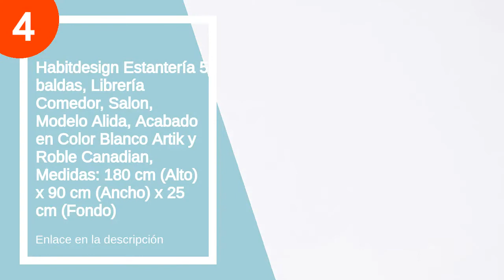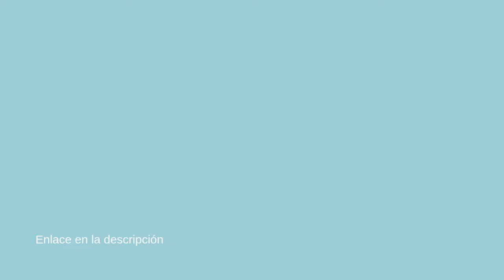Las 5 mejores librerias estanteria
✋  Aquí están las 5 mejores librerias estanteria disponibles en el mercado.

??? ENLACES DE COMPRA LIBRERIA ESTANTERIA ???

5) Kit Closet Estantería "victoria" 5 baldas.

4) Habitdesign Estantería 5 baldas, Librería Comedor, Salon, Modelo Alida, Acabado en Color Blanco Artik y Roble Canadian, Medidas: 180 cm (Alto) x 90 cm (Ancho) x 25 cm (Fondo)

3) VASAGLE Librería Estantería Biblioteca con 6 Compartimentos 65,5 x 30,5 x 97,5 cm Blanco LBC203D, blanco

2) Movian Basic Storage Shelf CX-4 Mueble de Almacenamiento/Estantería Modular, 4 Compartimentos, Engineered Wood, Marrón (Ceniza), L41.5 x P29 x A116.5 cm

1) Marca Amazon - Movian OWR-600 - Estante abierto de madera con 3 compartimentos y armario, 3 estantes de madera, color marrón (roble claro), 60 cm

00:00 - Intro
00:09 - 5) Kit Closet Estantería "victoria" 5 baldas.
00:25 - 4) Habitdesign Estantería 5 baldas, Librería Comedor, Salon,...
00:46 - 3) VASAGLE Librería Estantería Biblioteca con 6 Compartimentos...
01:25 - 2) Movian Basic Storage Shelf CX-4 Mueble de...
02:28 - 1) Marca Amazon - Movian OWR-600 - Estante abierto...